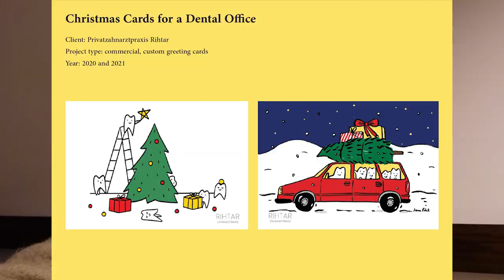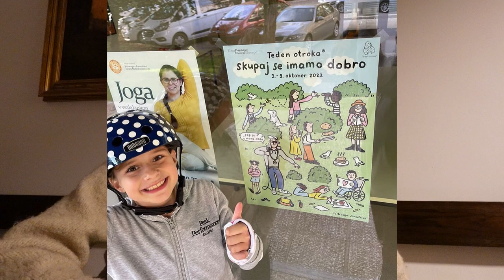Illustration, career, life plans for 2023 and 2022 review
Looking back to the past year and planning for the one coming... I am so glad I filmed a video like this last year so I could see how things changed in a year and I think it will now be my ritual on a last day of the year.
These are some of my resolutions plans and goals for 2023 in illustration, career and life:)
I hope you enjoy it and happy new year!

Jana